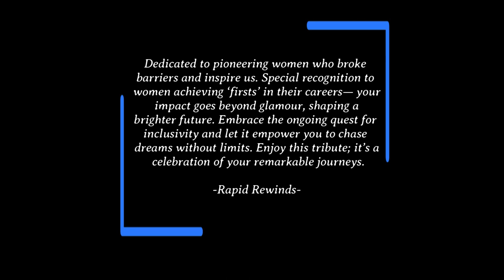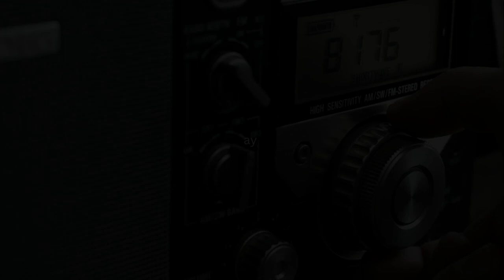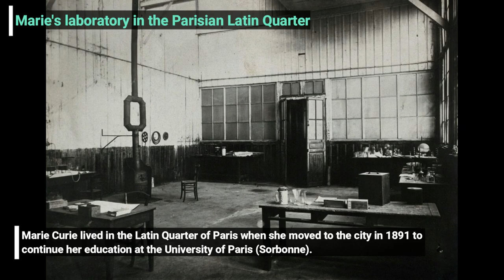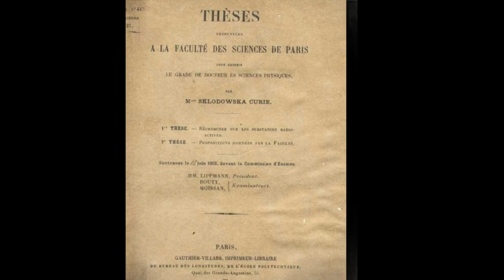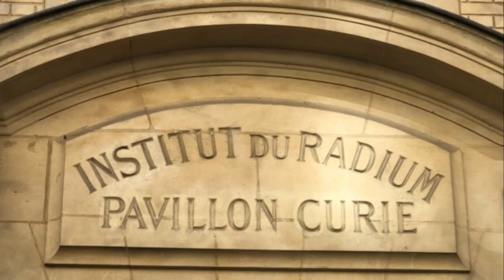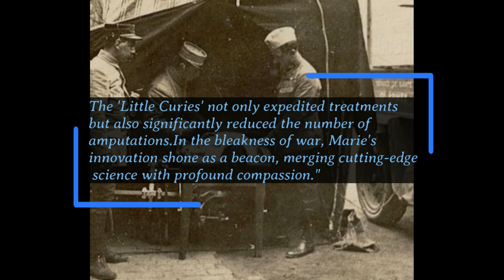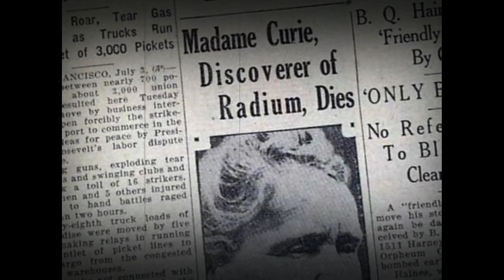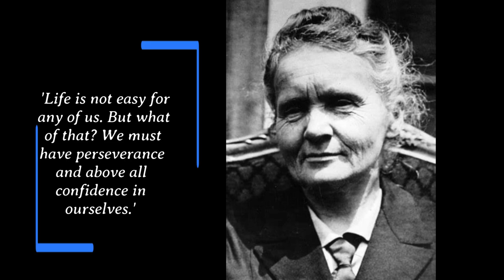Marie Curie's Breakthrough or Fatal Discovery? | Story of her Radium Obsession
Step into the world of Marie Curie, one of the most iconic figures in the realm of science. Born in Warsaw, Poland, Curie's insatiable thirst for knowledge led her to Paris, where she made revolutionary discoveries in the field of radioactivity. Alongside her husband, Pierre Curie, she identified two new elements: polonium and radium, forever changing the landscape of modern science. Her dedication and brilliance earned her not one, but two Nobel Prizes in both Physics and Chemistry, making her the only person to achieve this in multiple sciences. But Curie's journey wasn't just about groundbreaking research; it was also a tale of resilience, determination, and breaking barriers in a male-dominated world. Join us as we delve deep into the life, challenges, and enduring legacy of this unparalleled scientific luminary.